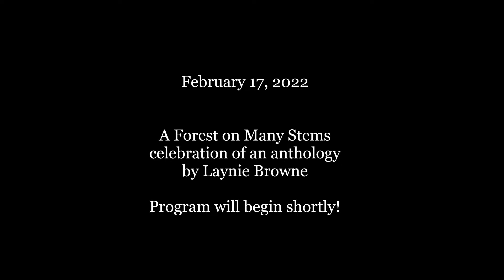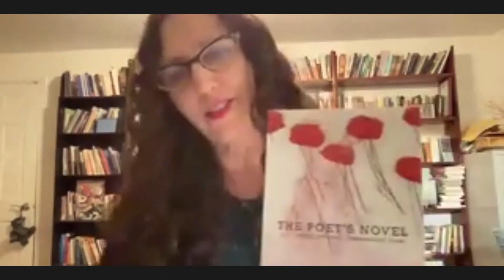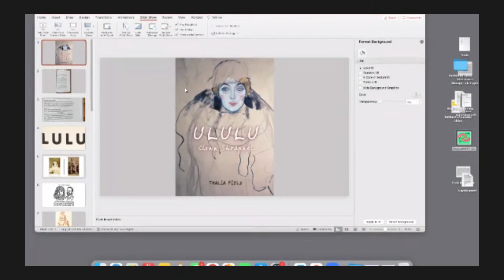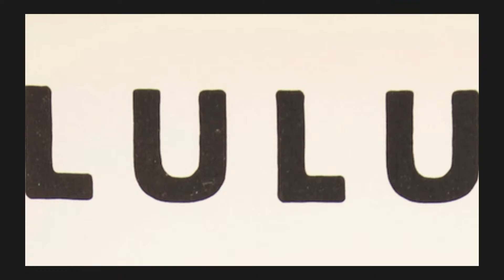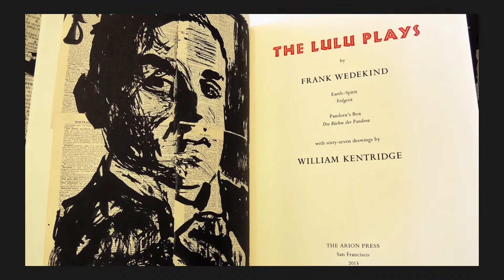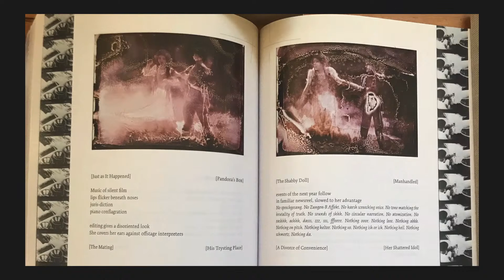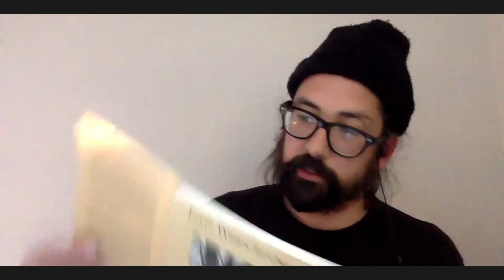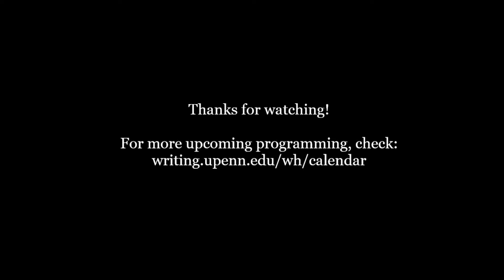A Forest of Many Stems: Essays on the Poet's Novel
0:00 pre-show
7:06 start of program

A celebration of a new anthology edited by Laynie Browne

Please join us to celebrate the publication of the anthology, A Forest on Many Stems: Essays on the Poet's novel, edited by Laynie Browne, with contributors Rachel Blau DuPlessis, Julia Bloch, Marcella Durand, John Keene, Jena Osman and Brandon Shimoda. Does such a form as a poet's novel exist? Participants will present their thoughts on the prose of Etel Adnan, Gwendolyn Brooks, Robert Creeley, Thalia Field, Fernando Pessoa and Gertrude Stein. Katya Buresh writes of this collection in Full Stop, "A Forest on Many Stems" successfully captures the craft and intent that went into a kaleidoscope of poet's novels, each of them unique yet united by their author's desire to create a new space within narrative for their words and, in some cases, their existence."

From 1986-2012, she wrote her long poem Drafts; beginning in 2015, her Traces, with Days is in process; RACHEL BLAU DUPLESSIS has just completed a book-length critical study called A Long Essay on the Long Poem (Alabama, forthcoming). Forthcoming also is her Selected Poems, 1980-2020 from CHAX.

JULIA BLOCH grew up in Northern California and Sydney, Australia. Her most recent book of poetry is The Sacramento of Desire. She is the recipient of the Joseph Henry Jackson Literary Award from the San Francisco Foundation and a Pew Fellowship in the Arts, and she directs the Creative Writing Program at the University of Pennsylvania.

MARCELLA DURAND is the author of To husband is to tender, Black Square Editions, 2021; The Prospect, Delete Press, 2020;Area, Belladonna* Books, 2008; and Traffic & Weather, Futurepoem, 2008. She is the 2021 recipient of the C.D. Wright Award in Poetry from the Foundation of Contemporary Art. Earth's Horizons, her translation of Michèle Métail's book-length poem, Les Horizons du sol, was published by Black Square Editions in 2020.

JOHN KEENE is the author, co-author & translator of a handful of books, including the poetry collection Punks: New and Selected Poems (The Song Cave, 2021) and the fiction collection Counternarratives (New Directions, 2016). His awards include a 2018 MacArthur Foundation Fellowship. He teaches and serves as a department chair at Rutgers University-Newark.

JENA OSMAN's most recent book of poems is Motion Studies (Ugly Duckling Presse, 2019). Other books include Corporate Relations(Burning Deck, 2014), Public Figures (Wesleyan University Press, 2012), The Network (Fence Books 2010, selected for the National Poetry Series in 2009), An Essay in Asterisks (Roof Books, 2004) and The Character (Beacon Press, winner of the 1998 Barnard New Women Poets Prize). She co-founded and co-edited Chain magazine with Juliana Spahr. She teaches in the MFA Creative Writing program at Temple University in Philadelphia.

BRANDON SHIMODA is a yonsei poet/writer, and the author most recently of The Grave on the Wall (City Lights, 2019), which received the PEN Open Book Award, and The Desert (The Song Cave, 2018). He co-edited, with Thom Donovan, To look at the sea is to become what one is: An Etel Adnan Reader (Nightboat Books, 2014). His book on the afterlife f Japanese American incarceration received a Creative Nonfiction grant from the Whiting Foundation, and is forthcoming from City Lights.